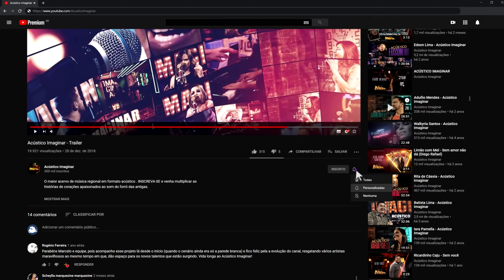DVD COMPLETO São João do Acústico Imaginar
00:27 Festa do interior (Lanne Santos)
03:21 Banho de cheiro (Yara Tchê)
07:06 Valeu a vaca (Lince dos Santos)
10:20 Deixe a poeira subir (Xampu Lopes)
13:22 Asa partida (Claudia Lauterer)
16:21 Bom demais (Assum Preto)
19:12 Pedaço de solidão (Mara Rodrigues - Mastruz com Leite)
22:10 Quero ser teu gato (Rômulo Santaray)
24:48 Frevo Mulher (Lygia Raquel)
28:19 Aproveita gente (Iago Gouveia)
31:31 Explode coração (Lince dos Santos)
34:22 Ouro real (Larissa Almeida - Mastruz com Leite)
36:56 Rancheira (Joelma Rios)
39:05 Qui nem jiló (Lygia Raquel e Aline Ataíde)
41:59 Arme a rede na varanda (Lanne Santos)
44:39 Isso aqui tá bom demais (Yara Tchê)
47:26 Olha pro céu (Adriana Moral)
50:14 Quer ver eu querer, me dê (Carlos Rilmar)
52:48 Sabor de Limão (Larissa Almeida - Mastruz com Leite)